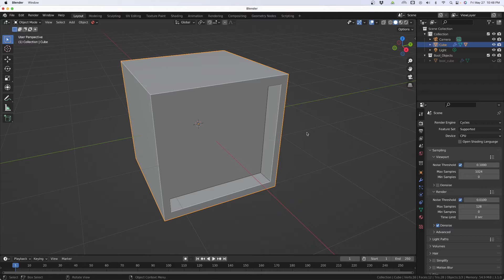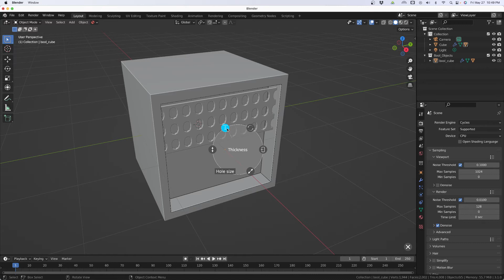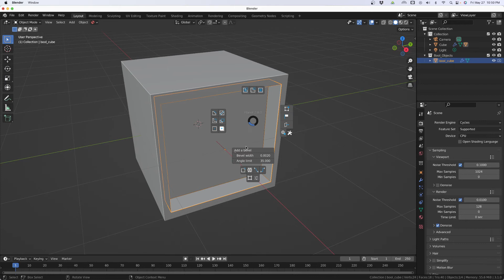How To Use the Grids in Fluent 2.0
Add a grid using Fluent Power Trip 2.0